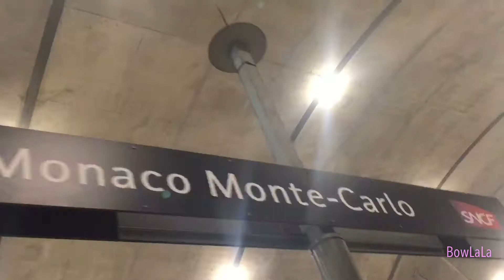Monte Carlo Travel Diary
Hello!!!
Here’s a Monte Carlo Travel Diary. Enjoy!!!